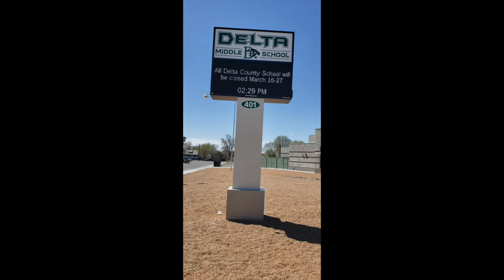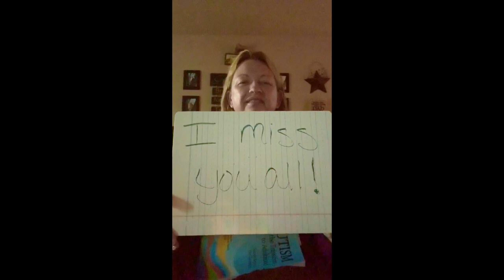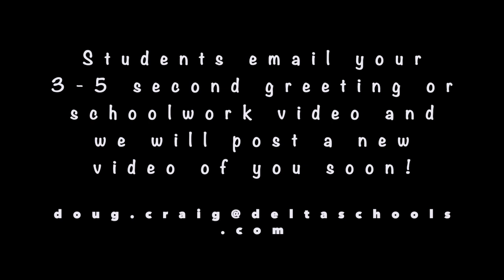Hello from the Delta Middle School staff!